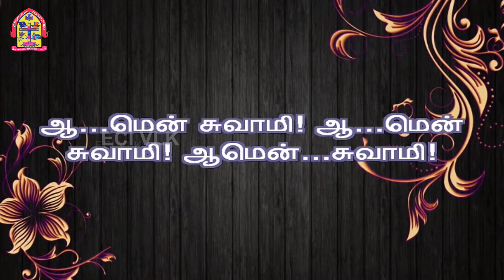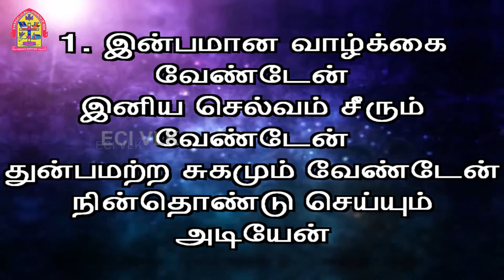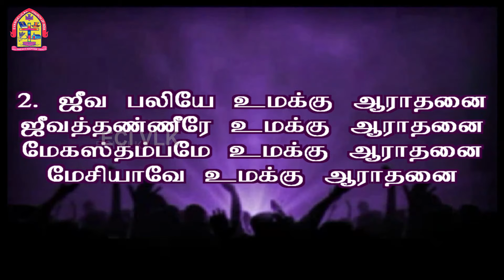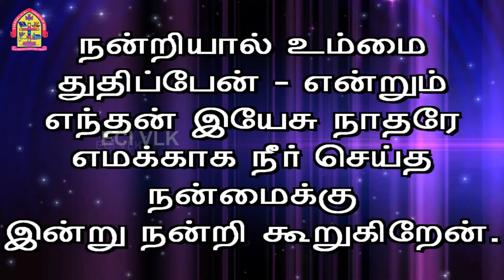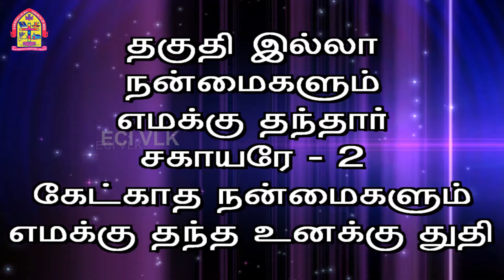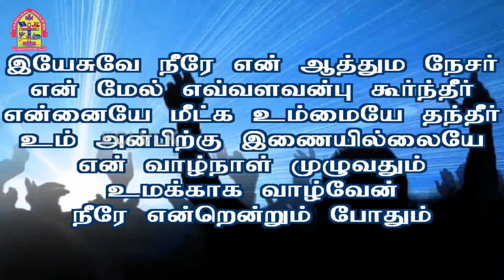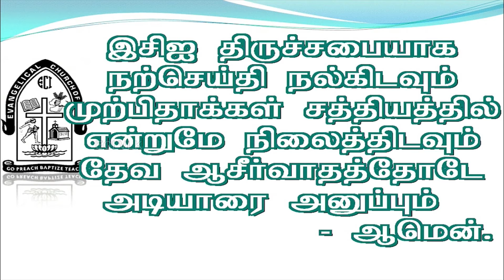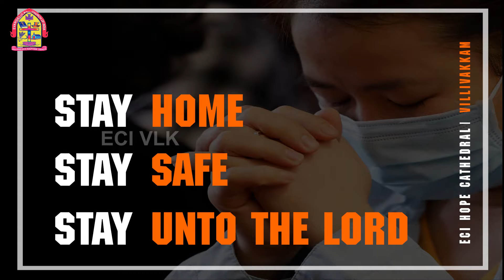உயிர்த்தெழுந்த ஆண்டவர் அளிக்கும் பொறுப்பு | 03-May-2020 | ECI HOPE CATHEDRAL VILLIVAKKAM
உயிர்த்தெழுந்த ஆண்டவரால் அளிக்கப்படும் பொறுப்பு
யோவான் 20:19-23

1. அடிமைத்தனத்திலிருந்து விடுதலையாக்கும் பொறுப்பு
2. அந்தகாரத்திலிருந்து விடுதலையாக்கும் பொறுப்பு
3. அழிவிலிருந்து விடுதலையாக்கும் பொறுப்பு